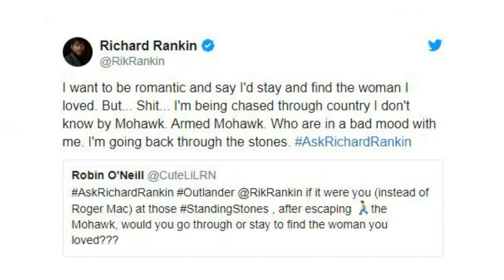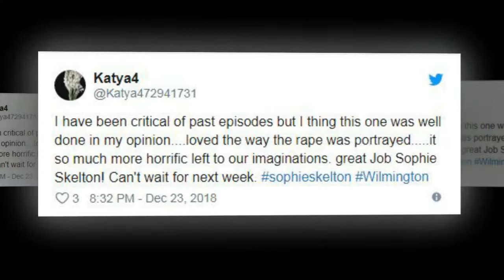Can the Outlander writers and producers ever win with Sassenachs?